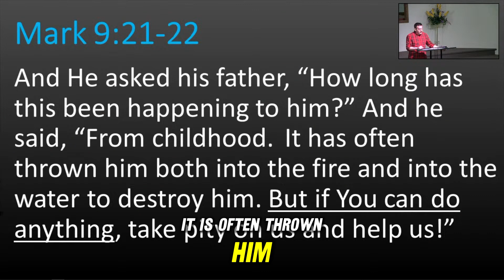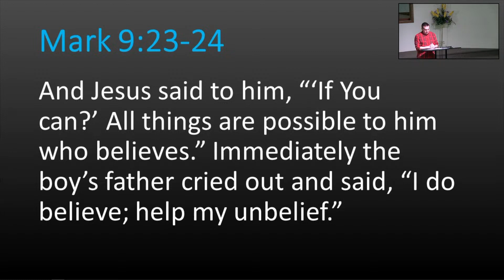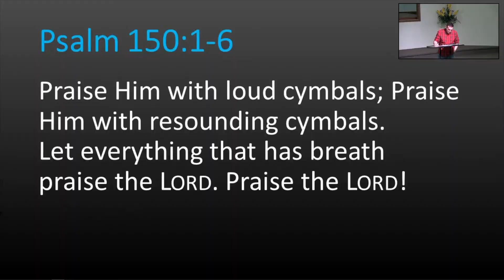Sunday Morning Worship